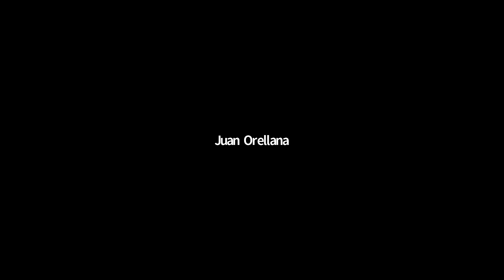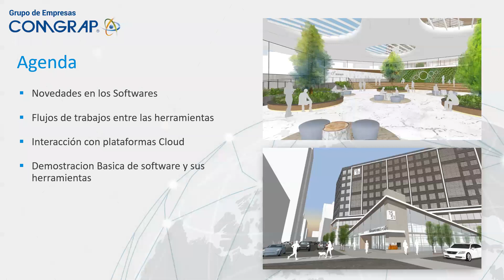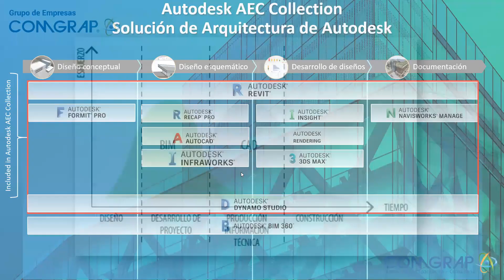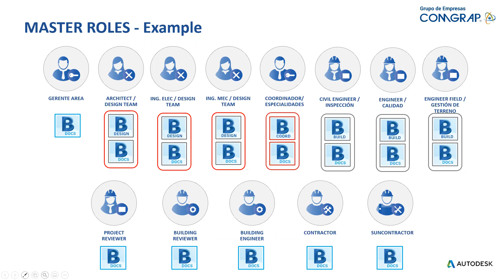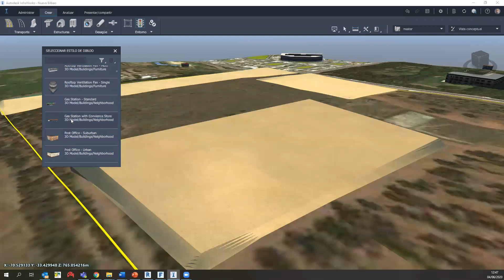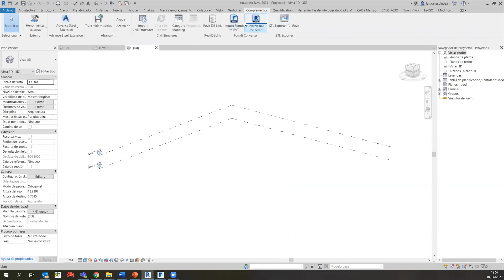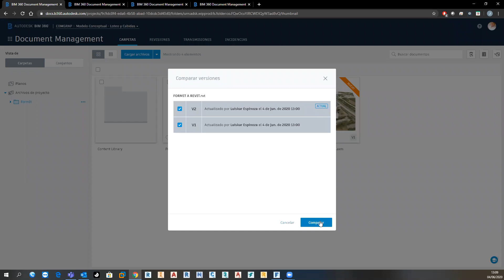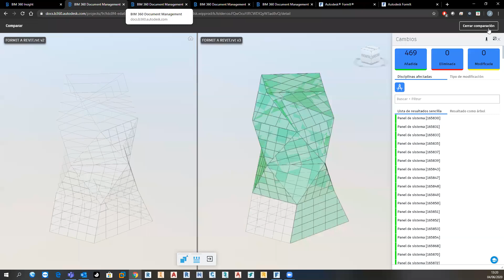Webinar - Autodesk Diseño Propuesta Conceptuales de Loteo y Cabidas Infraworks + Formit + Revit